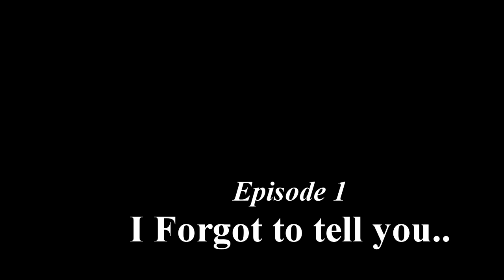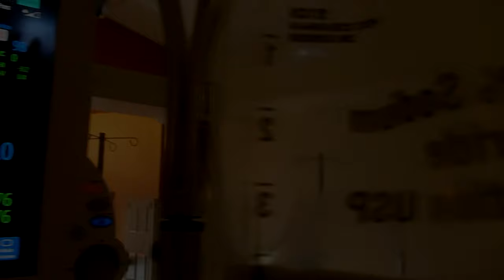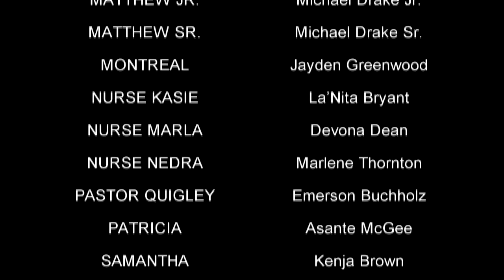C-BLUES | Web Series | Episode 1: Season 2 - "I forgot to tell you..."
Kadie Lynn Roberson-Edwina Morgandale
Asante McGee-Patricia
Monique Swanson-Dr. Morgandale
Emerson A Buchholz-Pastor Quigley
Michael Drake Sr.-Matthew Sr.
Marlene Thornton-Nurse Nedra
Kenja Brown-Samantha
LaNita Bryant-Nurse Kasie
Devona Dean-Nurse Marla
Michael Drake Jr.-Matthew Jr.
Jayden Greenwood-Montreal
Lucretia Johnson-Margo
Colby Lewis-Tristan
Talisa Parker-Penny-Gertie
Annetra Robinson-Hattie Maye
Alice Williams-Janet